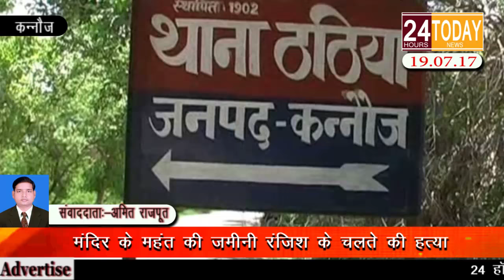24hrtoday Breaking News:-मंदिर के महंत की जमीनी रंजिश के चलते की हत्या Report By Amit Rajput